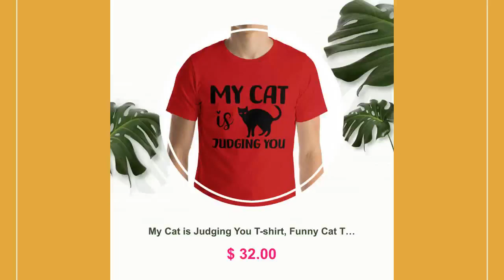My Cat is Judging You T-shirt, Funny Cat Tee, Cat Lover Gift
A perfect gift for your friends and family, buy this fantastic product at ➡️

This t-shirt is everything you've dreamed of and more. It feels soft and lightweight, with the right amount of stretch. It's comfortable and flattering for all. • 100% combed and ring-spun cotton (Heather colors contain polyester) • Fabric weight: 4.2 oz/yd² (142 g/m²) • Pre-shrunk fabric • Side-seamed construction • Shoulder-to-shoulder taping • Blank product sourced from Guatemala, Nicaragua, Mexico, Honduras, or the US